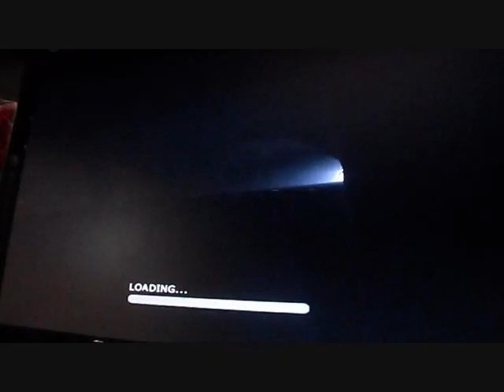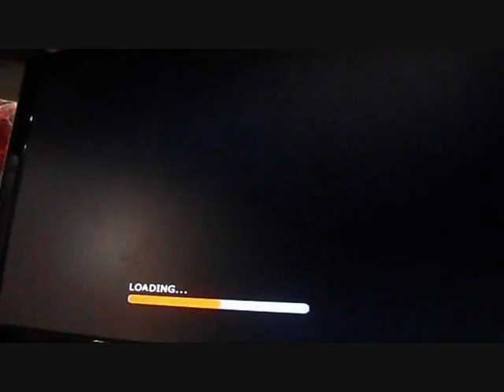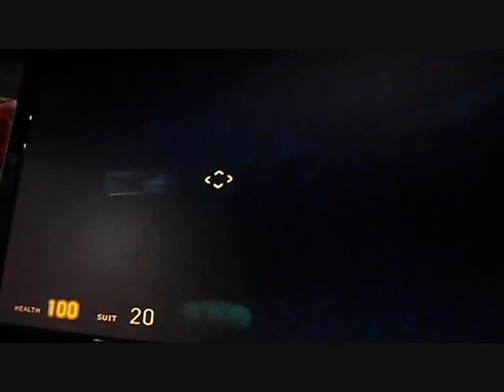Let's Play Half Life 2 Part 6 I Hate Walking And Antlions!!!!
Walking sucks and so do Antlions too!